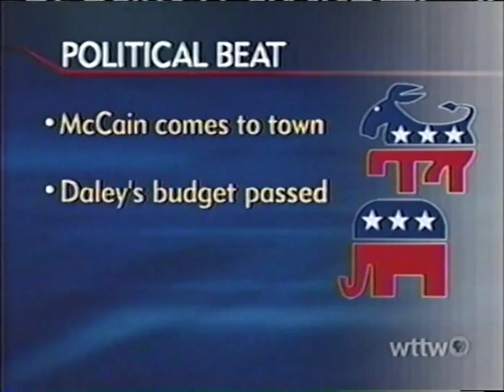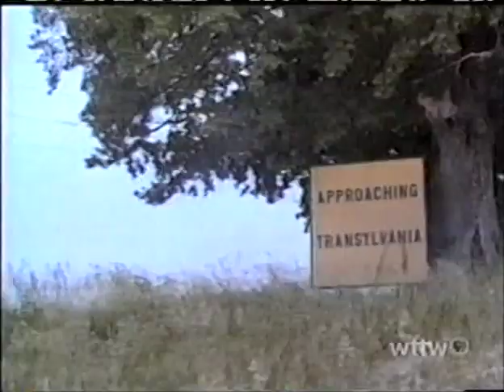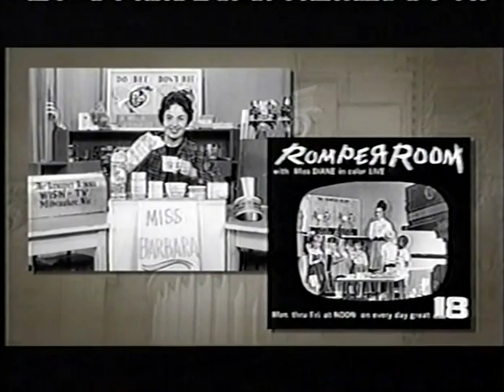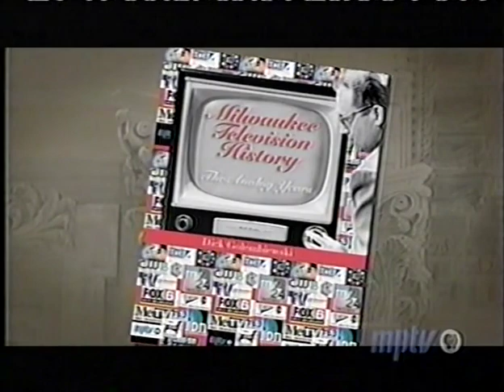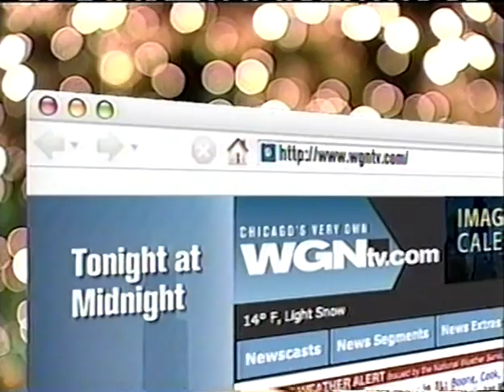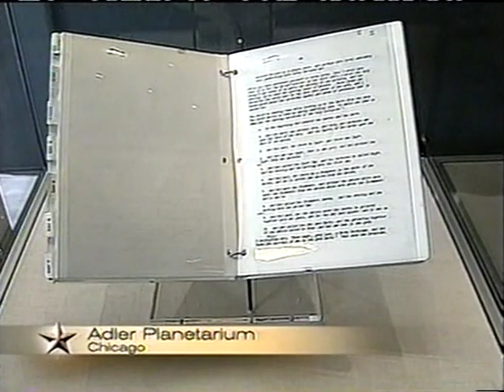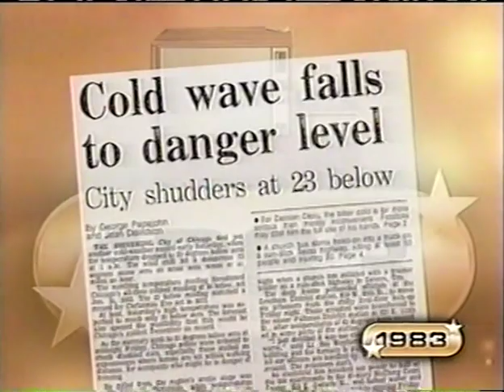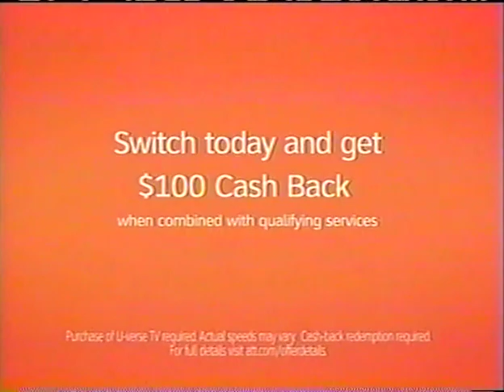Rich Koz interview on WTTW-TV 11 Chicago